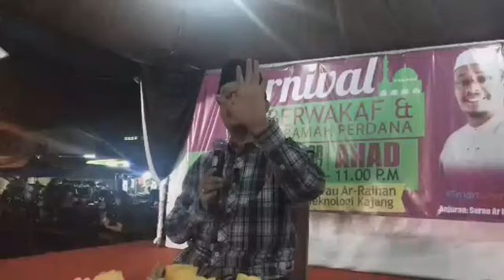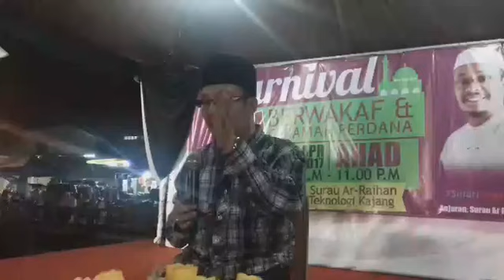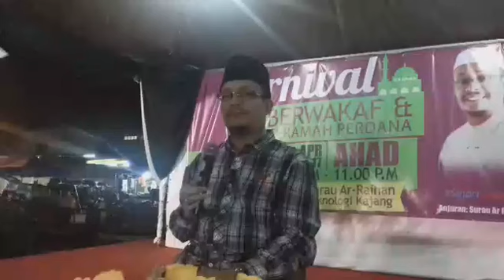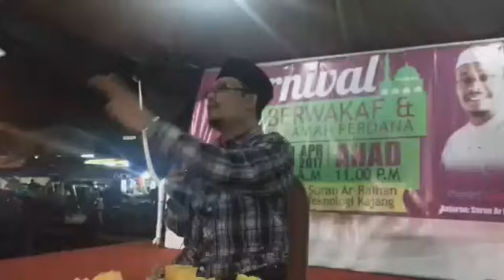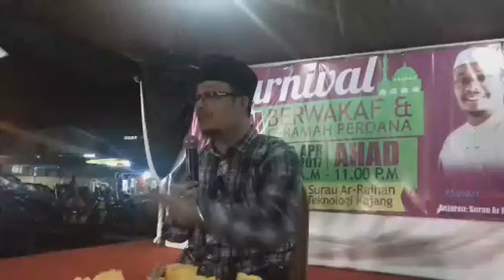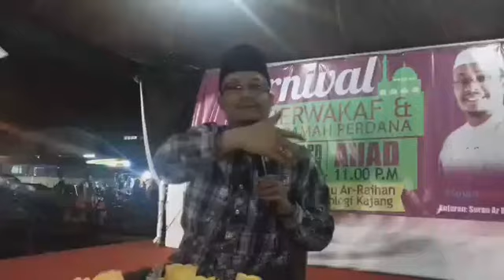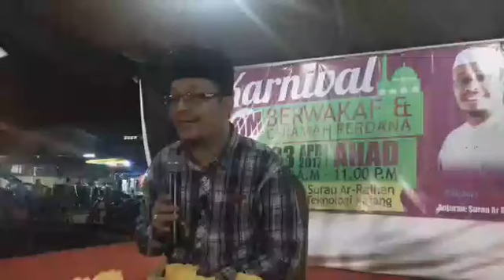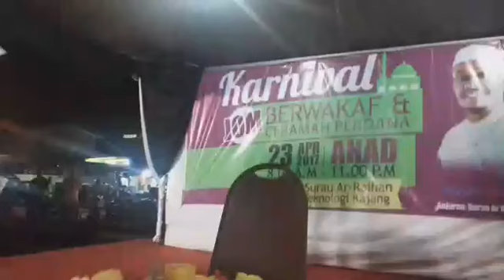DATO' USTAZ KAZIM ELIAS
Live Now !!! Team AK 3 Selangor (WAK)
CERAMAH PERDANA
23 APRIL 2017 (AHAD)
@SURAU AR RAIHAN, BANDAR TEKNOLOGI KAJANG, SELANGOR.

Jom share ke wall FB masing2 utk sama2 sebarkan ilmu yg bermanfaat ini kpd semua. Semoga usaha anda dibalas pahala. Aamiin...

"Sesiapa yg menempuhi satu jln utk menuntut ilmu, Allah akan memasukkannya jln ke Syurga"